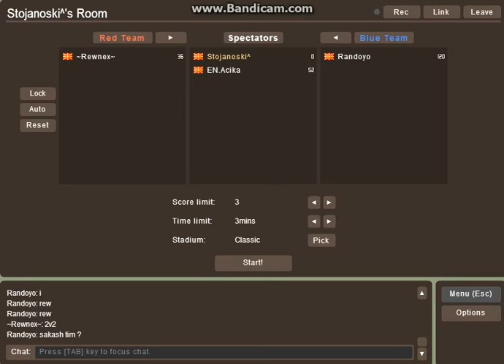Haxball - Rewnex vs Randoyo